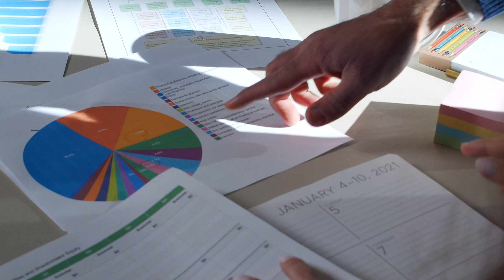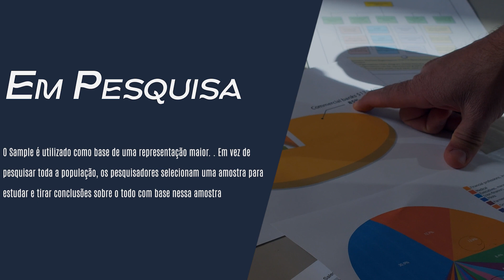O QUE É SAMPLE, INTERPOLAÇÃO E PLÁGIO? | Diferenças entre Sample, Interpolação e Plágio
Neste vídeo fascinante, mergulhe no mundo complexo da criação musical e explore os conceitos de sample, interpolação e plágio. Descubra como os artistas usam essas técnicas para criar novas obras, encontrar inspiração e até mesmo enfrentar desafios legais.

Ao longo do vídeo, vamos desvendar os segredos por trás do sample, uma prática comum em que trechos de músicas existentes são utilizados para construir novas composições. Aprenda como os produtores e músicos selecionam cuidadosamente os trechos, manipulam e os incorporam em suas próprias criações, resultando em batidas cativantes e arranjos inovadores.

Além disso, vamos explorar o conceito de interpolação, uma técnica que envolve a recriação de elementos musicais de uma canção pré-existente em uma nova composição. Descubra como os artistas reinterpretam, atualizam e adaptam esses elementos, oferecendo uma abordagem única e contemporânea.

No entanto, nem sempre é fácil traçar a linha entre a inspiração e o plágio. Neste vídeo, examinaremos os desafios legais e éticos relacionados ao uso de samples e interpolações. Vamos mergulhar em casos notáveis de batalhas judiciais, aprender sobre os critérios usados para determinar se uma criação é um plágio ou uma obra original e entender como os artistas podem evitar problemas legais enquanto buscam a inovação musical.

Prepare-se para uma jornada esclarecedora pelo universo da música e descubra como o sample, a interpolação e o plágio moldaram e continuam a influenciar a paisagem sonora contemporânea.